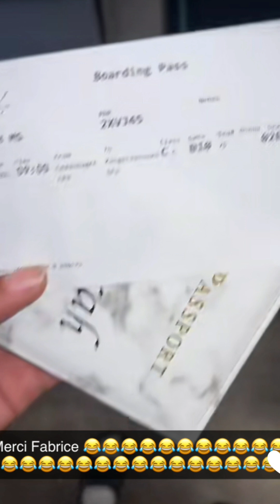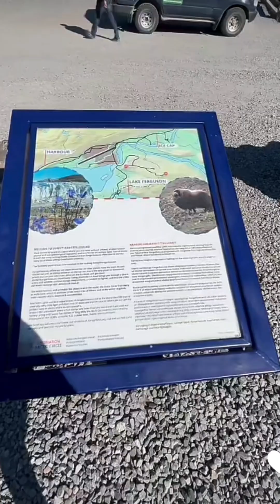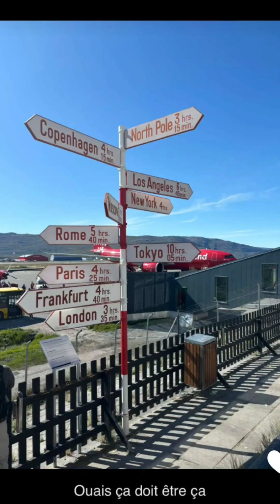Nasdas nasdas officiel